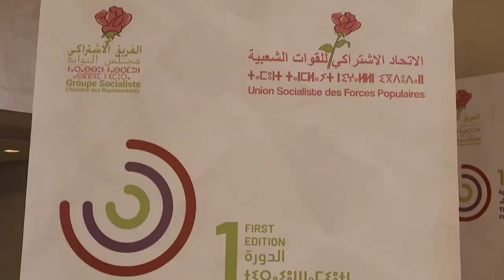شهيد: البرلمانيون الاشتراكيون عبر العالم.. تحديات وتقاسم للتجارب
أكد عبد الرحيم شهيد، رئيس الفريق الاشتراكي، المعارضة الاتحادية بمجلس النواب أنه في الوقت الذي تسعى فيه العديد من الدول إلى الخروج من الأزمات المحلية والدولية، وإيجاد الحلول عبر آليات جديدة ومبتكرة، تخدم أهداف التنمية المستدامة والرقي بالمستوى المعيشي اللائق لجميع الفئات المجتمعية، خاصة التي تعاني من الهشاشة، هناك قوى أخرى تسعى إلى زعزعة الاستقرار، وتقسيم الأوطان، وإشاعة الكراهية والعنف، وتغذية منابع النزاع عبر التصعيد في اتجاه تأجيج الصراعات، بدل الدفع في اتجاه التفاوض عبر الطرق السلمية التي ترعاها المنظومة الدولية. ومن أجل تحقيق هذه الأهداف المنافية لروح ميثاق الأمم المتحدة، ولجوهر الإعلان العالمي لحقوق الإنسان، وباسم حق يراد به باطل، يتم استنزاف الموارد والطاقات في اتجاه التأجيج والتفرقة، بدل أن تستغل في بناء فضاءات وتكتلات إقليمية اقتصادية وبشرية دامجة.